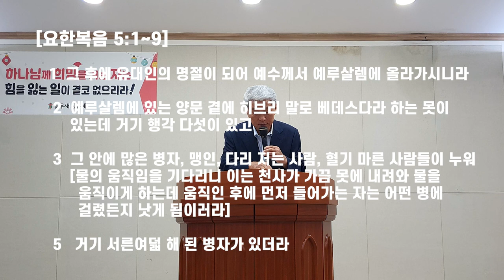"일어나 걸어라" - 할 수 있다 하신 이의 파워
요한복음 5장 베데스다 연못 주변에서 절망하는 38년 된 병자에게 하신 예수님의 말씀 " 일어나 네 자리를 들고 걸어가라"의 깊은 의미를 '말씀의 은사' 들무새교회 김홍기 목사의 독특한 시각으로 살펴보는 은혜나눔 방송.